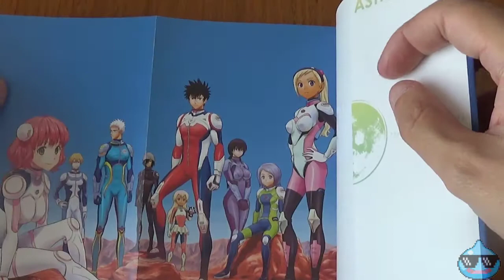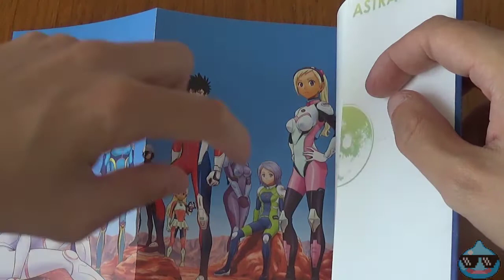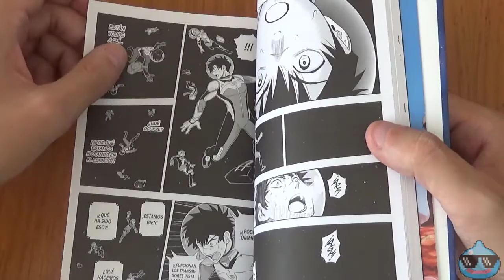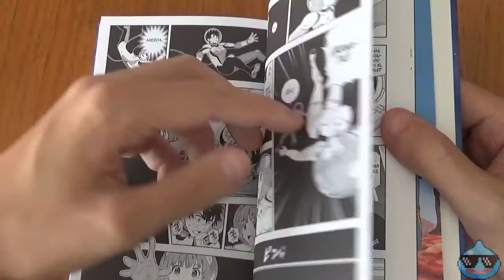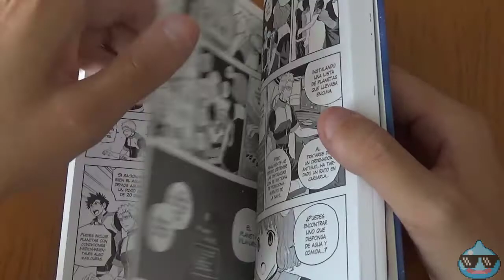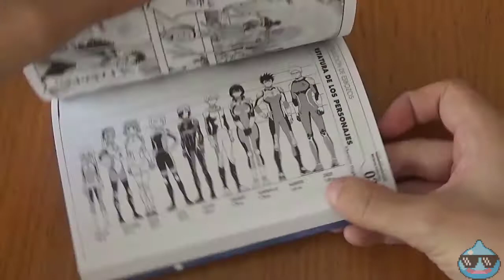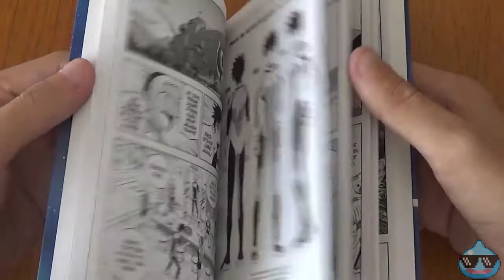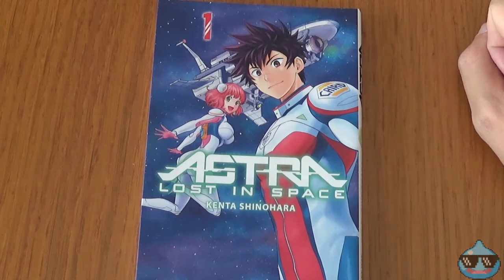Reseña manga ✨ASTRA LOST IN SPACE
Reseña del manga Astra: Lost in Space (Kanata no Astra) de Kenta Shinohara.